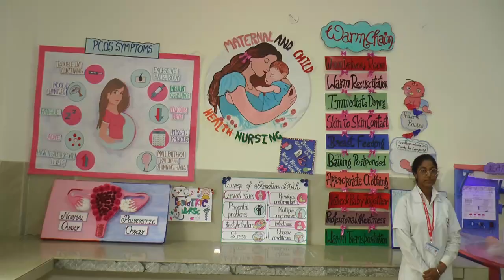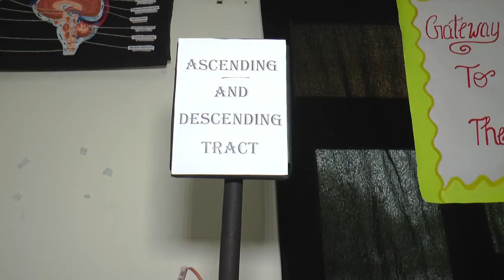ਪੰਜਾਬ ਦੇ Students ਨੂੰ ਨਰਸਿੰਗ ਦੇ ਖੇਤਰ ਵਿਚ ਮਿਲੇਗੀ ਪ੍ਰੈਕਟਿਕਲ ਟ੍ਰੇਨਿੰਗ , ਹੁਣ ਹੋਵੇਗਾ ਸੁਧਾਰ